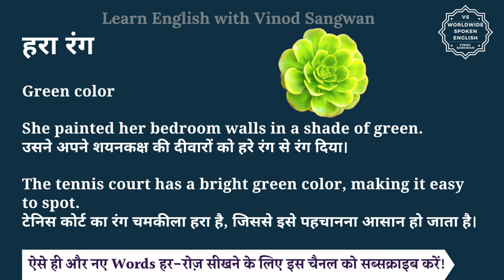हरा रंग को इंग्लिश में क्या कहते हैं | hara rang ko English me kya kahate h | hara rang ki spelling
इस वीडियो में आप हरा रंग का हिंदी में मतलब समझेंगे और साथ में हरा रंग का pronunciation भी सीखेंगें यानि की आप हरा रंग के अर्थ के साथ साथ ये भी सीखेंगें की हरा रंग को कैसे बोले या हरा रंग को बोलने का सही तरीका क्या है |

तो बस एक मिनट में सीखिए हरा रंग को|
Let’s learn Hindi Meaning of hara rang in detail.

हरा रंग का अंग्रेजी में अर्थ होता है
Green color

She painted her bedroom walls in a shade of green.
उसने अपने शयनकक्ष की दीवारों को हरे रंग से रंग दिया।

The tennis court has a bright green color, making it easy to spot.
टेनिस कोर्ट का रंग चमकीला हरा है, जिससे इसे पहचानना आसान हो जाता है।